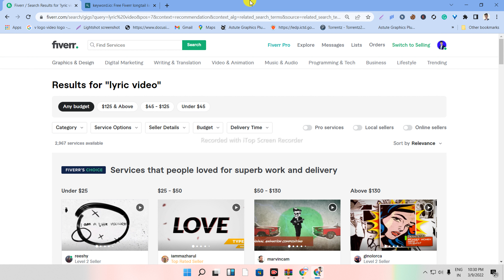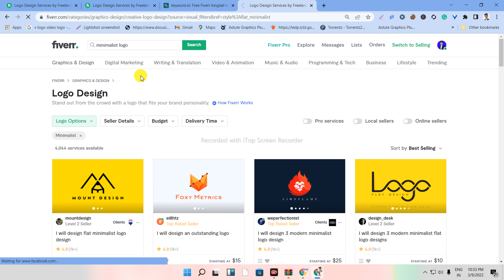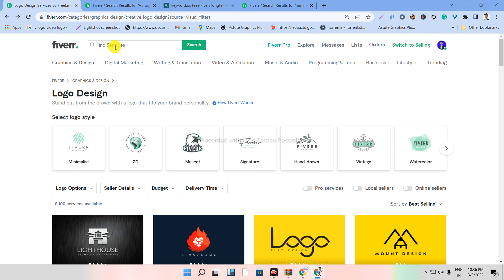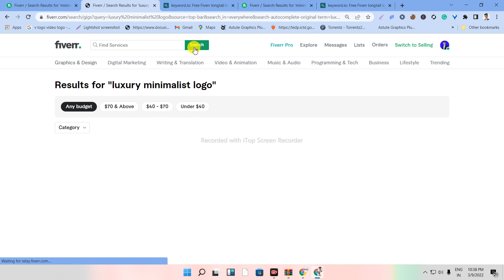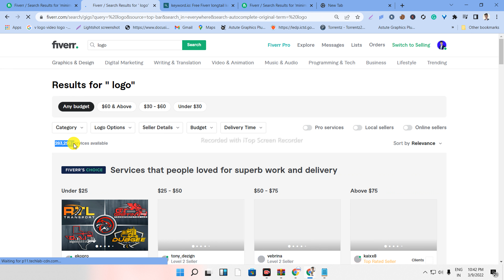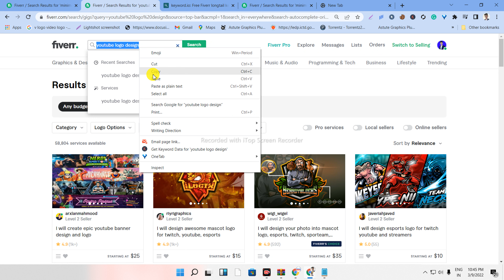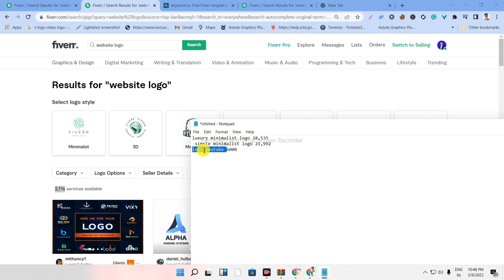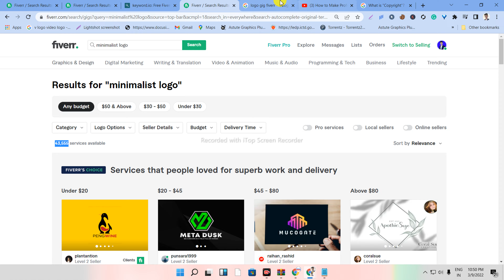fiverr gig seo bangla tutorial || how to rank fiverr gig on first page 2022 || fiverr gig ranking